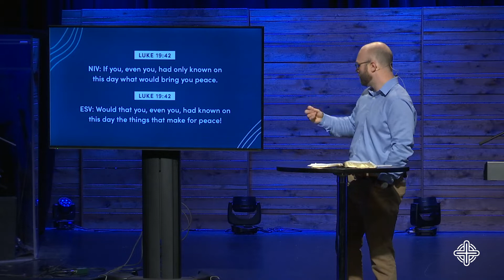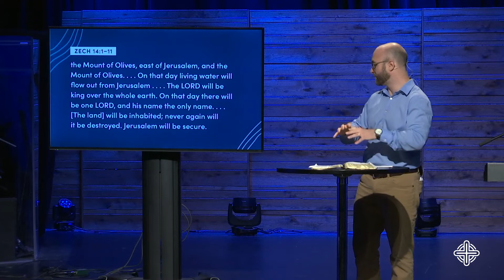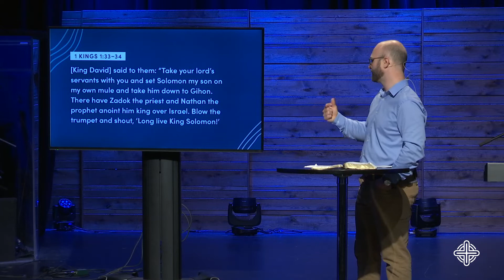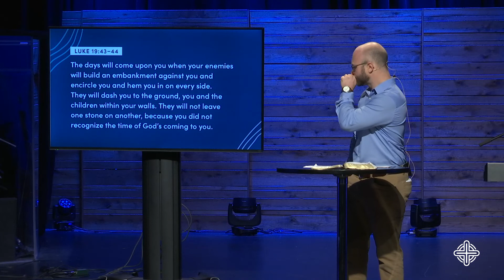The Triumphal Entry of Jesus into Jerusalem: A Sermon on Luke 19:28–40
In a message called "The Pathway of Peace," Chad Harrington describes how obedience to Jesus as King is the pathway of peace.